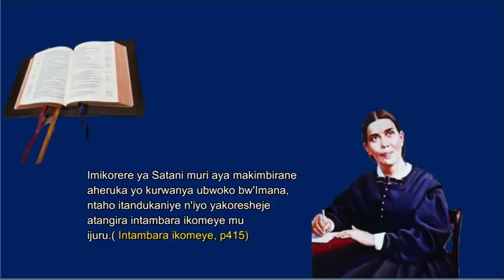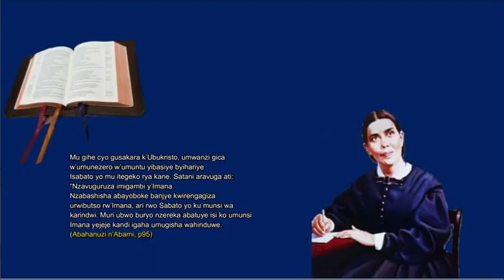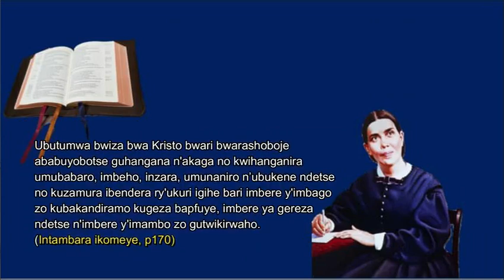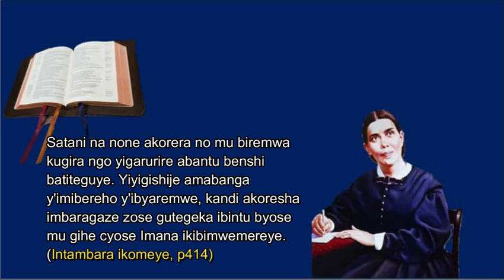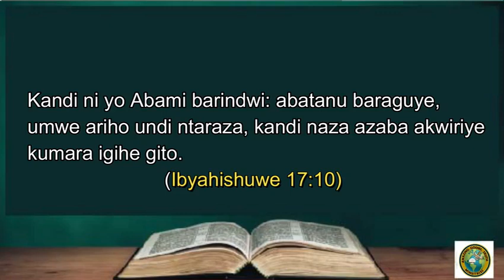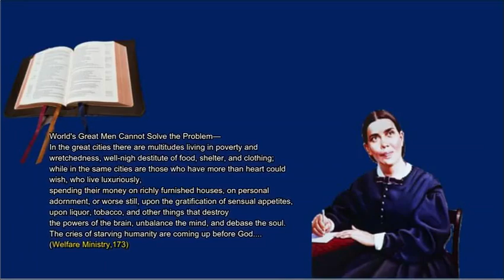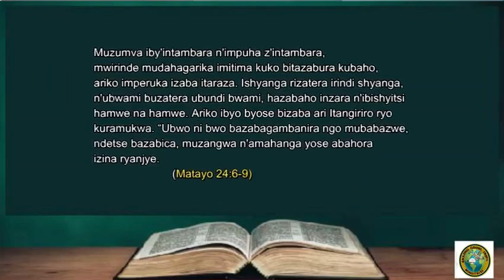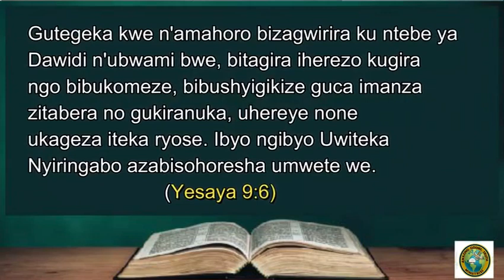Intambara zigamije iki? zizarangira ryari? - Eric uwineza na Mwema Bahati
"Muzumva iby’intambara n’impuha z’intambara, mwirinde mudahagarika imitima kuko bitazabura kubaho, ariko imperuka izaba itaraza." Matayo 24:6